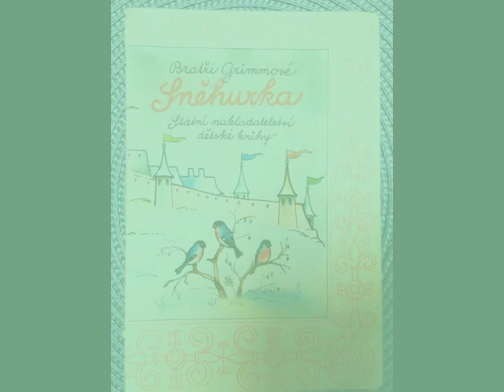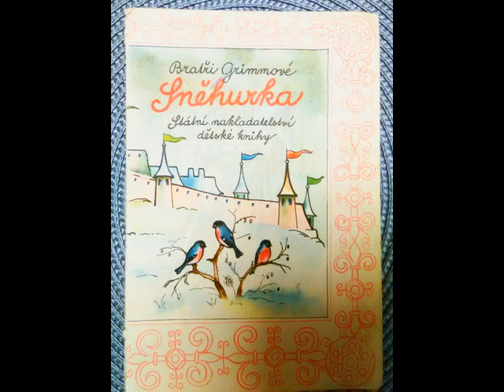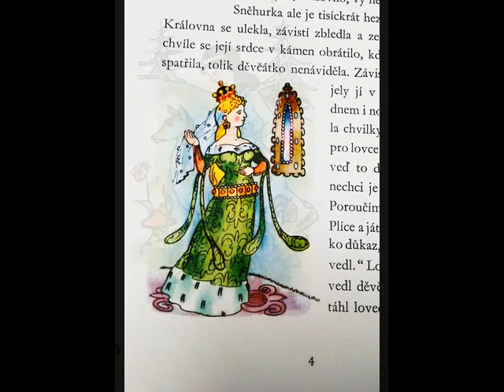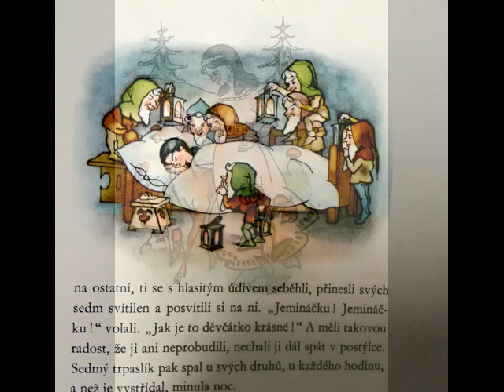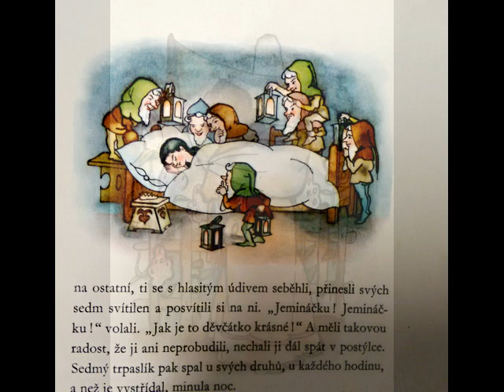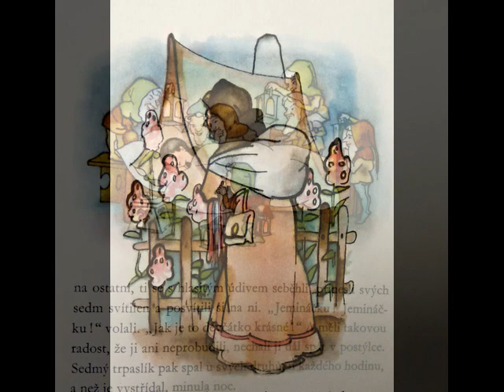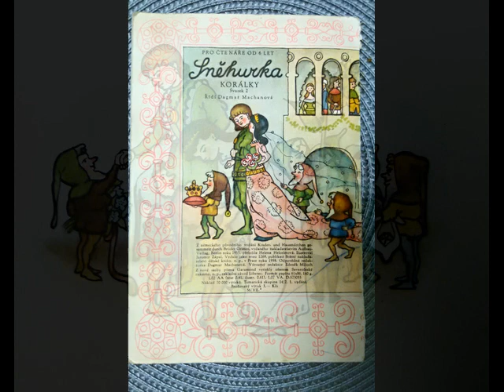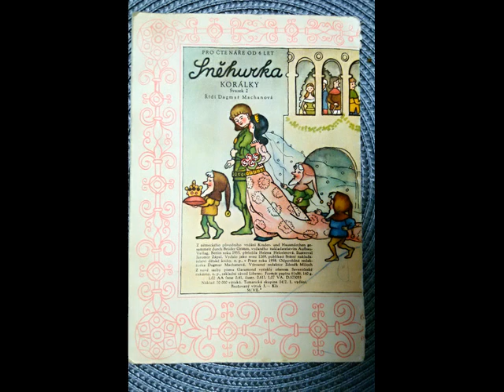Bratři Grimmové - Sněhurka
Četba pohádky
Z německého originálu vydaného v Berlíně roku 1955 přeložila Helena Helceletová. Vydalo Státní nakladatelství dětské knihy v Praze roku 1958. Ilustroval Jaromír Zápal.